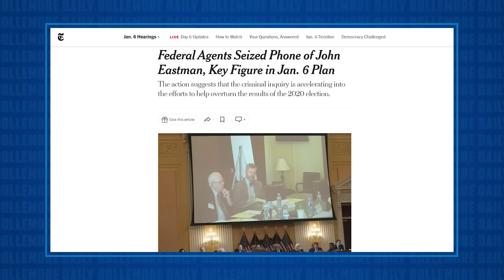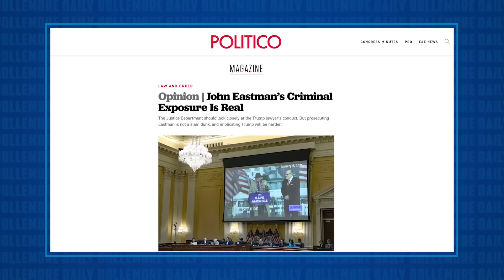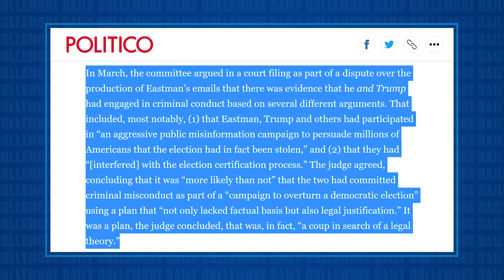Trump's Co-Conspirator John Eastman SUSPECTED OF CRIMES - Phone Seized by FBI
Jesse talks about the latest news related to John Eastmans brief detainment by the FBI while they confiscated his phone after serving him with a search warrant authorized by a federal judge!!!